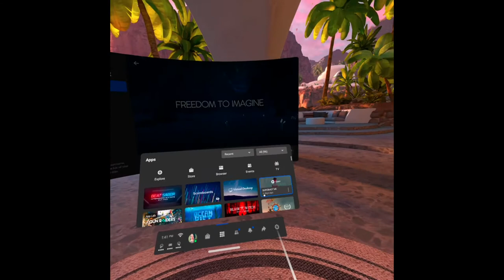If You're Not Careful, This Puzzle Game Journey May Prey On Your Fears! | A Fisherman's Tale VR (1)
Game is called A Fisherman's Tale, and I don't want to give away too much, but I had no idea what I was getting into when I started at all. Turned out to be a pleasant surprise!
Yea it's an episode, cause I'm a whole show!!
Working better commentary, and starting to say what's going on inside my head instead of being silent more heheh but it's hard considering I normally only talk to myself about this much anyway while playing games!!
ʕ-•ᴥ•-ʔ
This game is available on the Oculus Store!